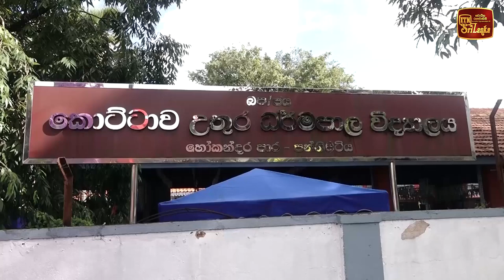පාසල් කාමරය තියෙන්න ඕනේ විදිහ